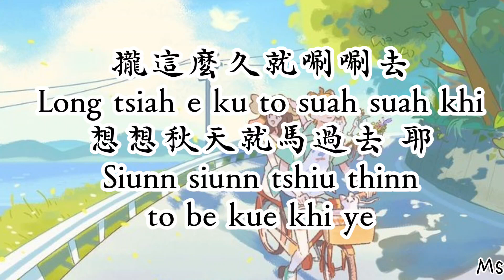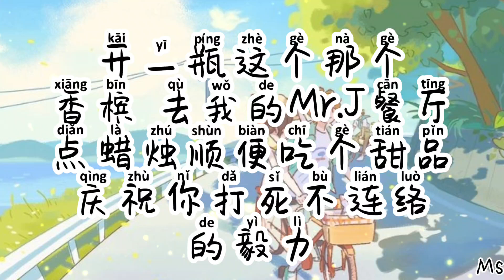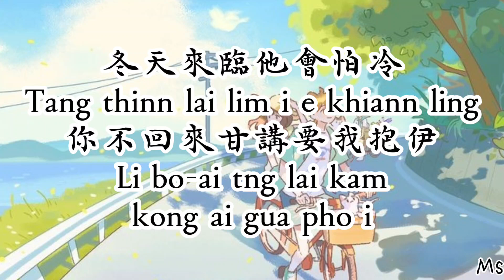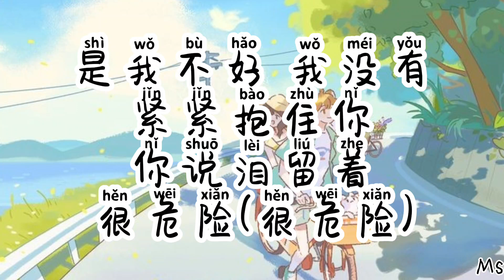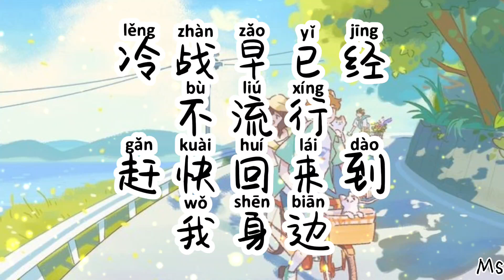（伴奏版）好久不见 - 周杰伦 «歌词拼音pinyin lyrics»【我对天空这个那个流星 大喊后会不会有奇迹】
💖Hi,everyone,